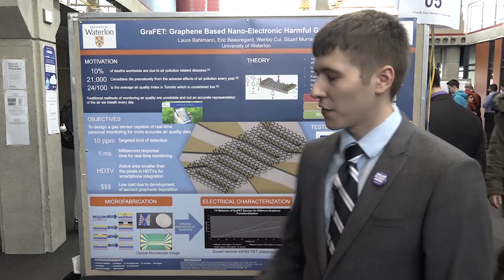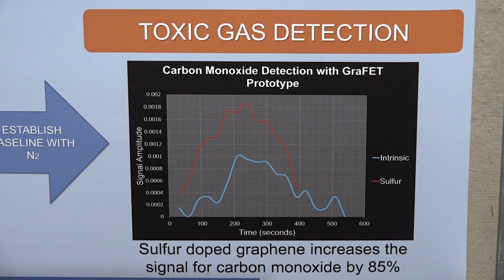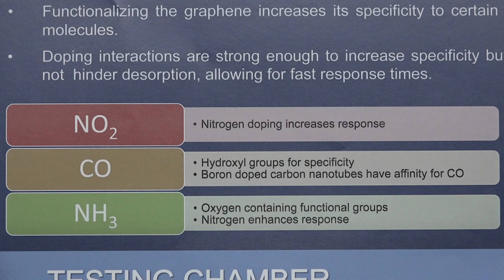GraFET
With greenhouse gas emissions on the rise, it is more important now than ever to monitor personal exposure of toxic gases. GraFET is a sensor that uses a graphene based transistor and a dipole detection method to achieve both rapid and sensitive detection of toxic gases, in an area smaller than the pixels in HDTVs. Individual devices, capable of being incorporated into smartphones or wearable electronics, could also communicate with each other in real-time to create a dynamic air quality map of our cities.  Laura Bahlmann, Eric Beauregard, Wenbo Cui, Stuart Murray